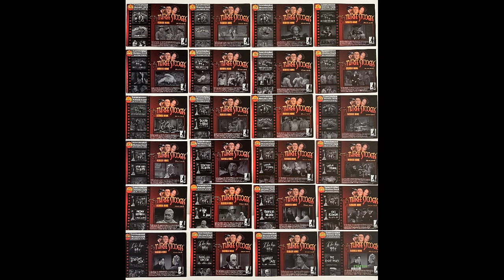RRPARKS THREE STOOGES SERIES NINE STOOGES IN MOTION